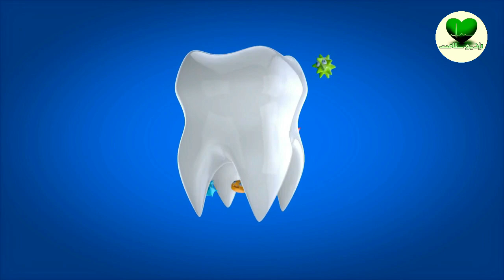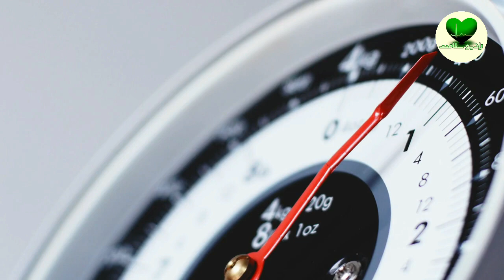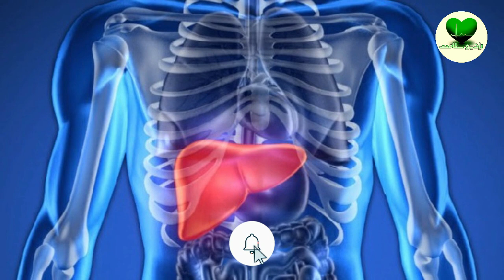کبد رو پاکسازی می کند! کلسترول رو کاهش میدهد ! لاغر میکند و برای قلب و دستگاه گوارش خیلی مفید است!